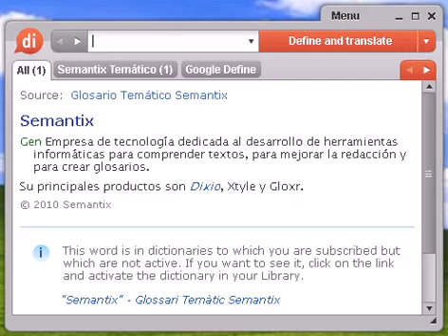Definición de deshonra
Source:  Tesauro Español (OpenThesaurus) deshonra 1 baldón, oprobio, injuria, afrenta, agravio, ofensa, provocación, ultraje, deshonor, borrón, estigma, mancha, degradación, manchón, tachadura, chafarrinada, mácula, tacha, tizón 2 cabronada, adulterio 3 fango, vergüenza, vilipendio, descrédito, humillación, degradación, calumnia, ofensa, injuria, insulto 4 sambenito, descalificación, mancha, descrédito, estigma 5 vituperio, deshonor, humillación, difamación, calumnia © OpenOffice.org

Source:  Tesauro Español (OpenThesaurus) deshonrar 1 tr. afrendar, injuriar, baldonear, baldonar, abaldonar, agraviar, ofender, vilipendiar, ultrajar 2 afrentar, ofender, agraviar, ultrajar, humillar, vejar, injuriar, vilipendiar, denostar, zaherir, escarnecer, baldonar 3 estigmatizar, afrentar, manchar, infamar, señalar, descalificar © OpenOffice.org

deshonra, diccionario, definición, significado, español, castellano, dixio